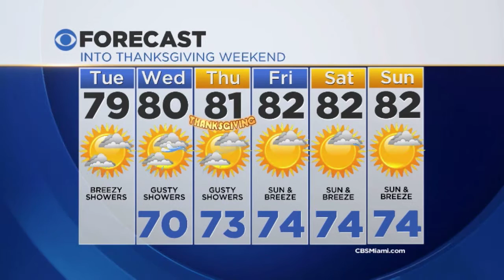CBSMiami.com Weather @ Your Desk 11-24-15 1PM